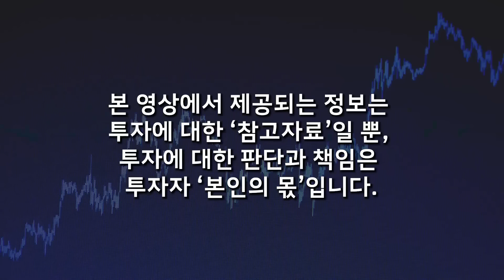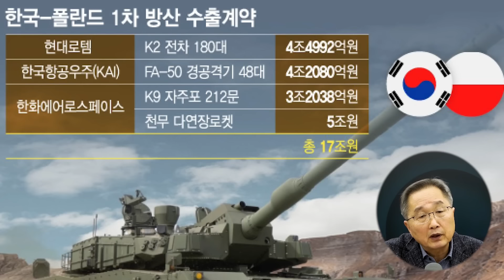전세계가 대한민국만 찾는다. 중국도 유럽도, 심지어 미국도 이길 수 없다 (김정호 교수 / 4부)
📌 김정호 교수님의 채널을 소개합니다 :)